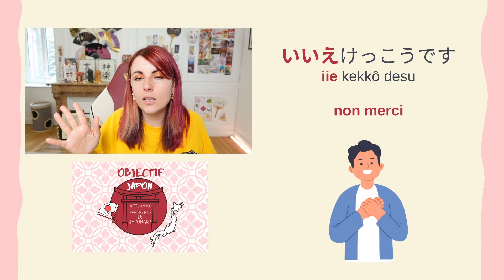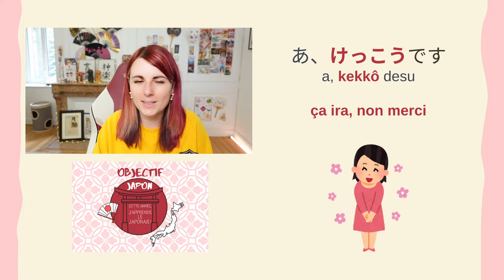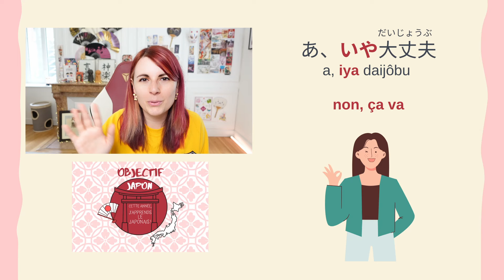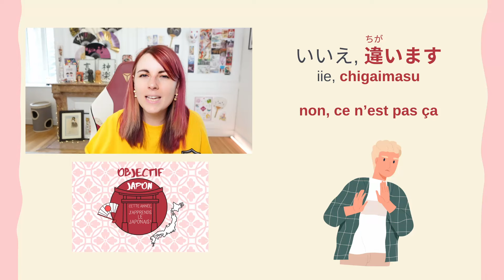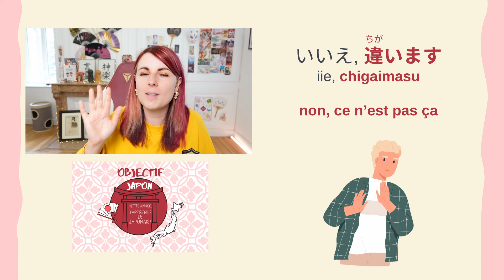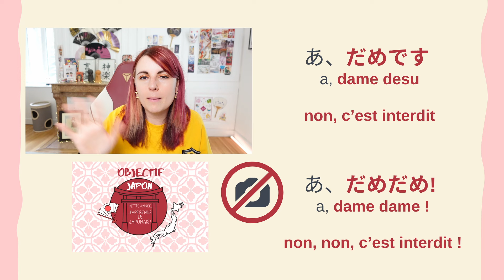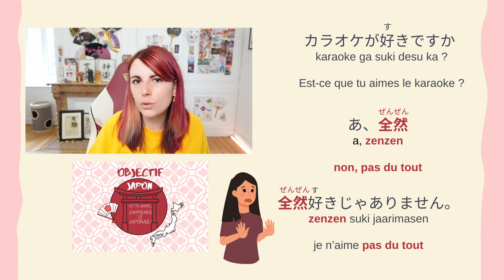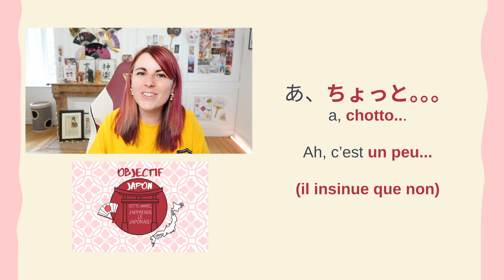🙅‍♀️ 10 façons de DIRE NON en JAPONAIS (attention si tu utilises いいえ !)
⚠️ N'utilisez pas いいえ (iie) à tort et à travers pour dire non ou refuser quelque chose en japonais !

En réalité, ce petit mot n'est pas souvent utilisé en japonais, alors qu'en français, le "non" est plutôt clair et courant.

En japonais, on passera souvent par des formules plus subtiles qui dépendront des situations. C'est pourquoi il existe tant de façons de dire non en japonais 🙅‍♀️

Cette vidéo vous donnera les clés pour utiliser le bon "non" au bon moment dans vos conversations en japonais et vous aidera à comprendre une partie de la culture japonaise à travers la langue ✨

00:00 10 façons de dire non en japonais
00:25 Il n'y a pas que いいえ pour dire non en japonais
2:00 "Non merci" en japonais
3:00 だいじょうぶ pour dire non en japonais
4:13 Deux façons de dire "non" de manière plus familière
5:20 Refuser avec un verbe en japonais
6:08 Comment utiliser むり en japonais pour dire non
6:43 だめ pour dire non en japonais
7:25 Comment utiliser ぜんぜん en japonais ?
8:38 Le passe-partout pour dire non poliment en japonais